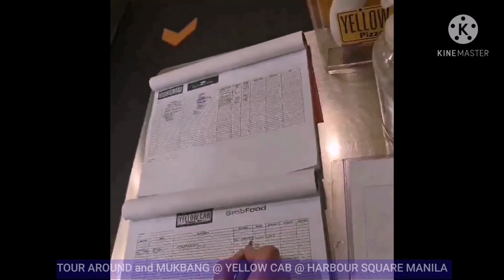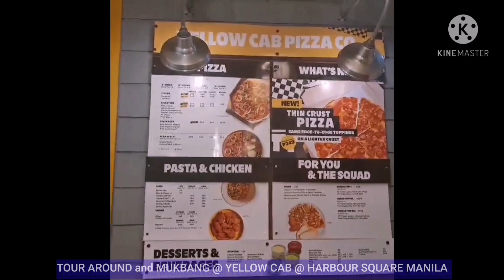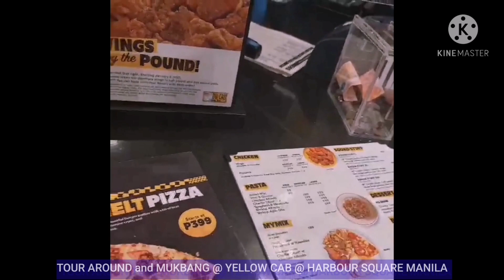TOUR AROUND AND MUKBANG WITH DOC MARVS @ YELLOW CAB( HARBOUR SQUARE MANILA )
TOUR AROUND AND MUKBANG WITH DOC MARVS @ YELLOW CAB  ( HARBOUR SQUARE MANILA )MARYJANE RIVERA